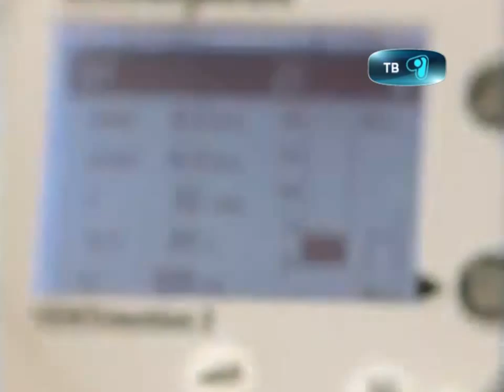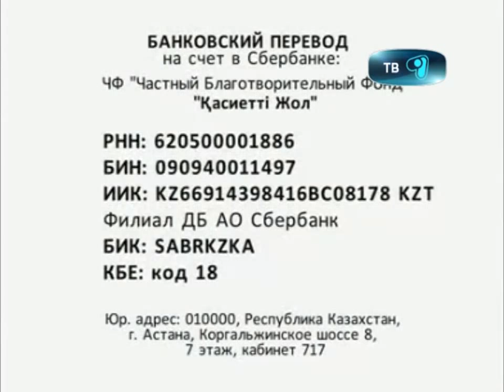05_11_12_pomow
В редакцию новостей «Первого Карагандинского» обратилась мама тяжело больной девочки по имени Айкен. Женщина просит о помощи неравнодушных карагандинцев. Для ребенка нужно приобрести портативный дыхательный аппарат. В конце 2010 года девочка получила травму в результате наезда автомашины в Щучинске, диагноз: последствия тяжелой краниоспинальной травмы, другими словами диффузно-аксонального поражения головного мозга и ушиба шейного отдела спинного мозга тяжелой степени тяжести. На данный момент оказана вся возможная медицинская помощь и рекомендовано возвращение домой, но так как Айкен не может дышать самостоятельно вернуться в родной дом пока невозможно. Сейчас состояние ребенка  тяжелое. Операция Айкен возможна только в клинике Израиля либо больнице КНР. Для операции в Израиле требуется 50000 долларов США, для операции в Китае 35000. Мы призываем всех  оказать содействие и помочь Айкен.